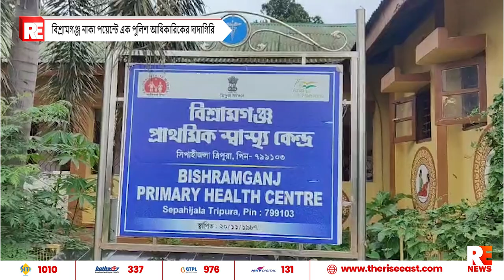বিশ্রামগঞ্জ নাকা পয়েন্টে এক পুলিশ আধিকারিকের দাদাগিরি